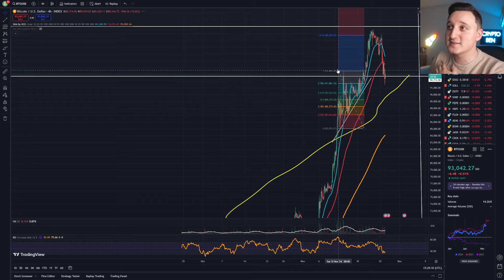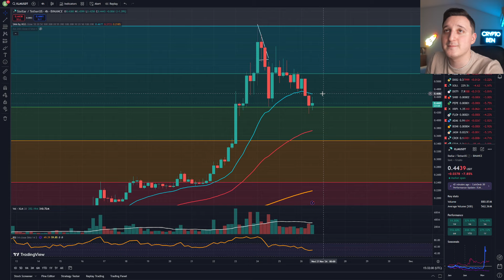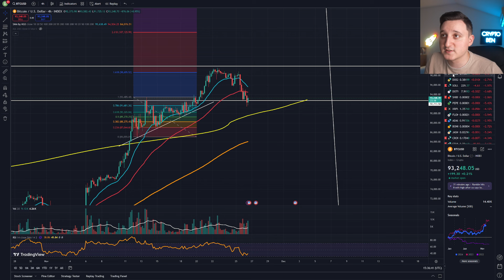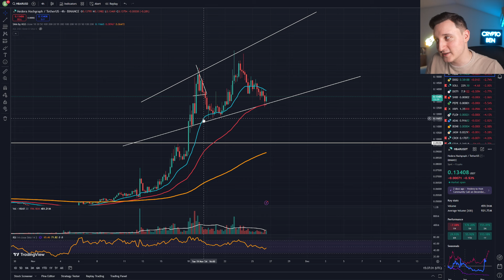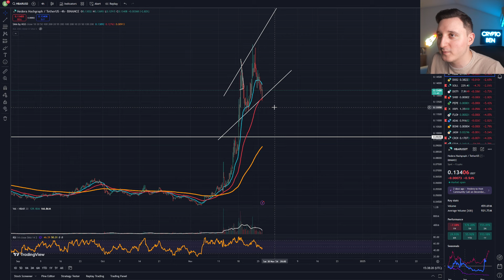HBAR Hedera: HOLDERS YOU HAVE TO WATCH THIS ! HBAR PRICE PREDICTION 2024